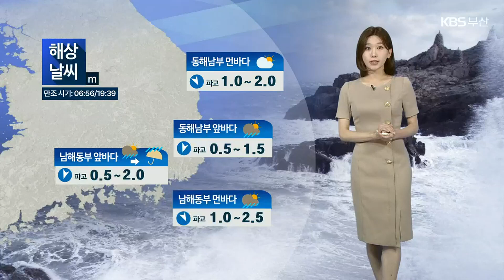[날씨] 부산 모레까지 최대 120mm 비…낮 최고 30도 안팎 / KBS 2023.08.28.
종일 하늘빛이 흐렸습니다.

 무더위는 다소 누그러진 듯 한데요.

  레이더 영상 보시면, 레이더 영상 보시면 제주도를 중심으로 세찬 비가 쏟아지고 있고요.

 중북부 지역에서도 비가 내리고 있습니다.

 내일은 강하게 발달한 비구름대가 동쪽으로 이동하면서 곳곳으로 굵은 빗줄기가 쏟아지겠습니다.

 부산과 울산, 경남에선 모레까지 50에서 최대 120mm의 비가 내리겠습니다.

 특히 모레 새벽부터 밤사이, 집중호우가 예상되고요.

 장기간 이어지던 폭염특보도 모두 해제됐습니다.

 낮 최고 기온 30도 안팎에 그치며, 오늘보다 약간 낮겠습니다.

 바다의 물결은 먼바다에서 최고 2.5미터까지 다소 높게 일겠습니다.

 달의 인력이 강해지면서 해수면의 높이가 상승하겠습니다.

 만조 시각을 잘 확인하시고, 저지대 침수에 유의하시기 바랍니다.

 비는 주 후반까지 길게 이어지겠습니다.

 비가 그친 이후에는 태풍의 발생과 진로에 따라 날씨가 유동적일걸로 예상됩니다.

 지금까지 기상정보였습니다.